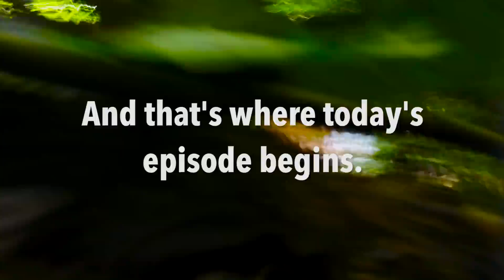EATING GRUBS AND CATCHING ALLIGATORS | Amazon Jungle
This video is a continuation of our first full day in the Amazon jungle with Otorongo Expeditions! We picked up with our drone crashing at the waterfall. Thankfully we retrieved it in one piece (with some broken, replaceable, blades), but we did not have spare blades with us to see if it still flew. We tried not to think about it and continued enjoying the crazy rainforest! Highlights include eating a fire-cooked lunch including palm grubs on a stick, and holding a caiman alligator!

Our Links

Social Links